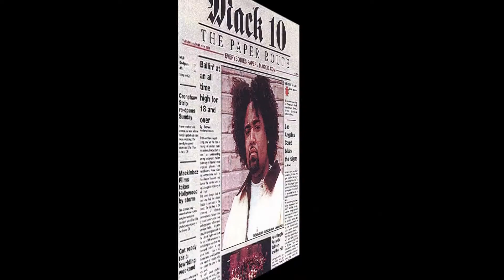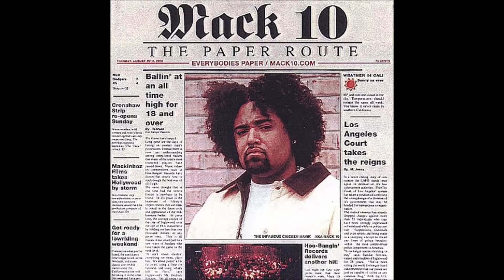Mack 10 - Foe Life HQ